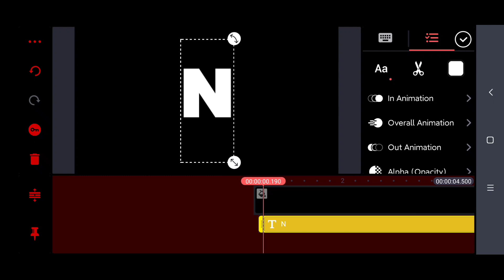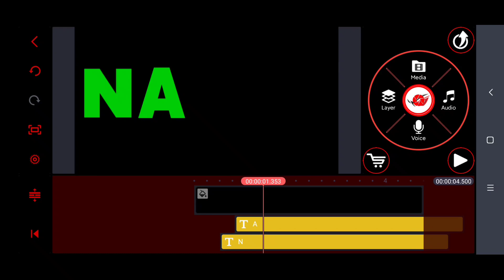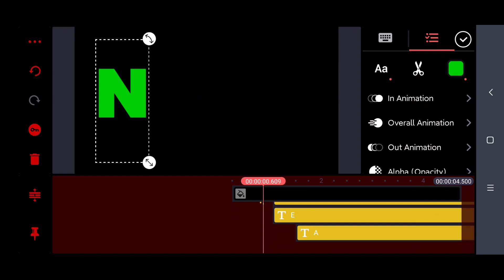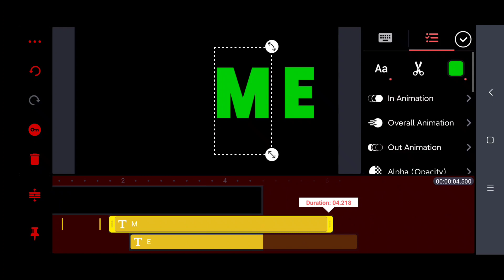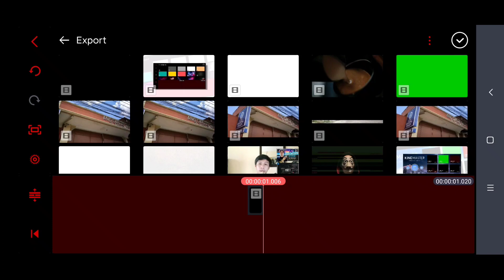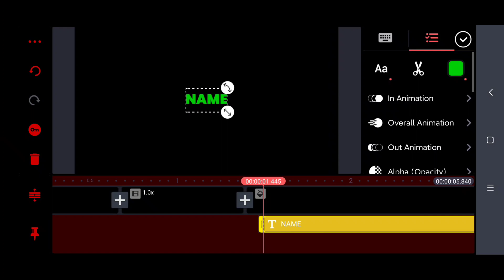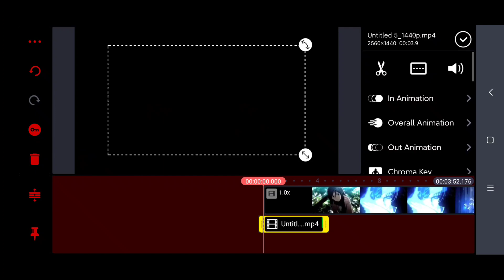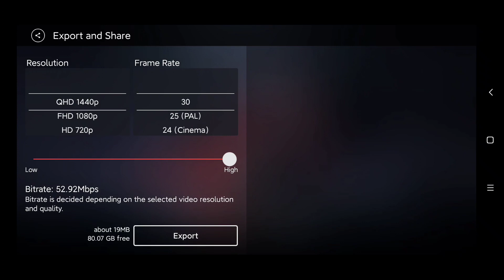How to make Name intro in kinemaster | Tutorial Part 2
Check Out te Part 2 of How to make Name Intro Tutorial in Kinemaster by Marvill TV

My Gear
Prestigio Stabilizer